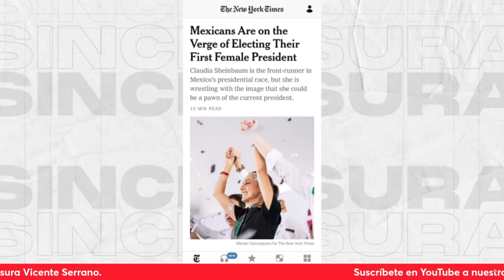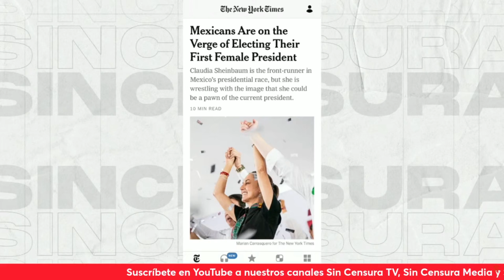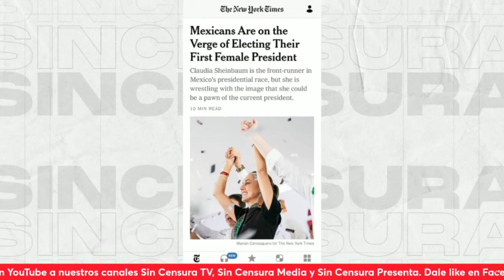¡NO HAY V10LENCI4 DESBORDADA EN ESTE PROCESO ELECTORAL! DEMUESTRAN PACO CRUZ Y JAIME HDZ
Los periodistas Francisco Cruz y Jaime Hernández recalcaron que, contrario a lo que intentan hacer creer los opositores en medio de su evidente desesperación, no hay v10lenc14 desbordada en este proceso electoral. Recalcan que empresarios de la COPARMEX reconocieron que solo en 17 de los más de dos mil municipios en los que se llevarán a cabo las votaciones hay focos rojos